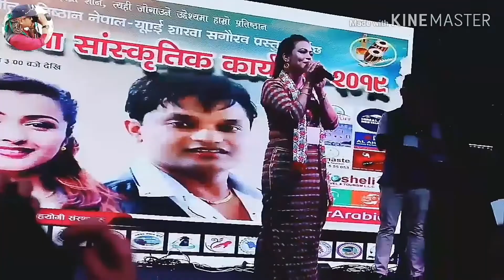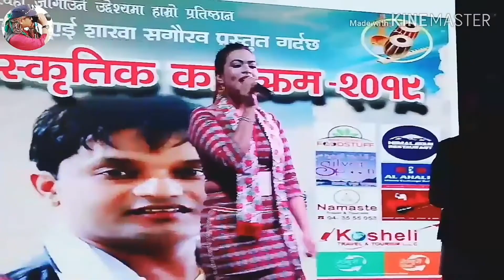लोक गायिका चाहाना श्री गीत प्रस्तुत गर्दै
छायांकन तथा सम्पादनः लालबहादुर ढेंगा
आयोजकः राष्ट्रिय लोक तथा दोहोरी गीत प्रतिष्ठान नेपाल युएई शाखा